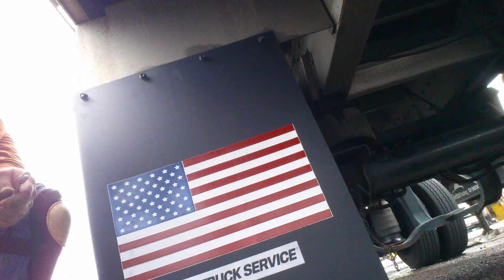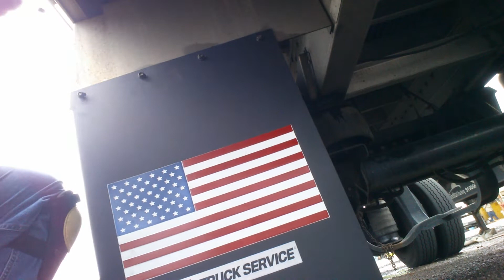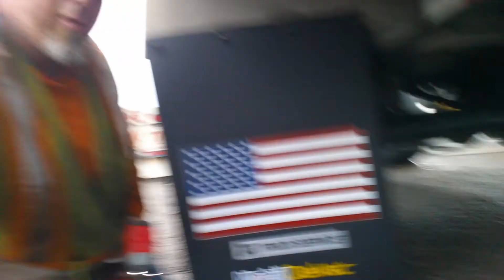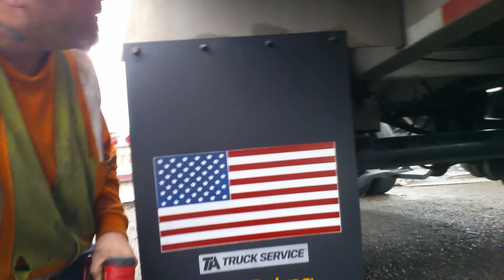notmyproblem. NOPE... NOT TODAY